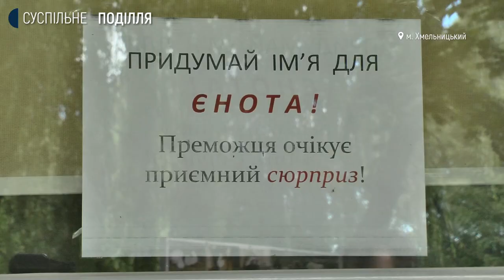У зоокуточку хмельницького парку імені Чекмана оселився новий мешканець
Тримісячний єнот - полоскун з’явився у зоокуточоку парку культури і відпочинку  ім. М.Чекмана, що у Хмельницькому   Про це кореспондентам суспільного розповів  доглядальник тварин Олег Григор’єв. За його словами ім’я єноту ще не обрали.